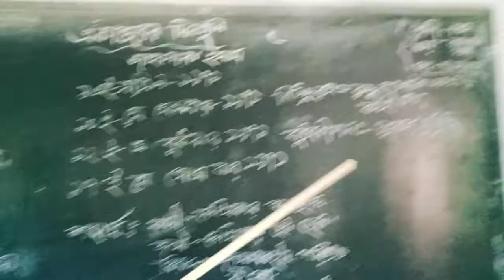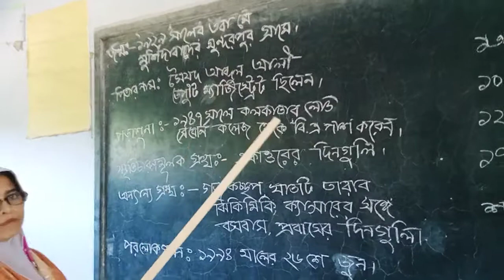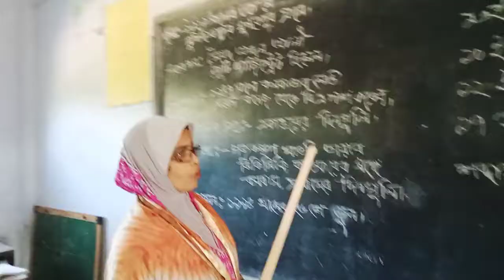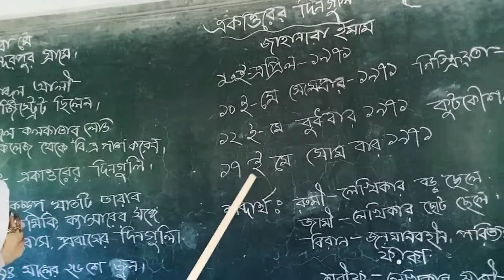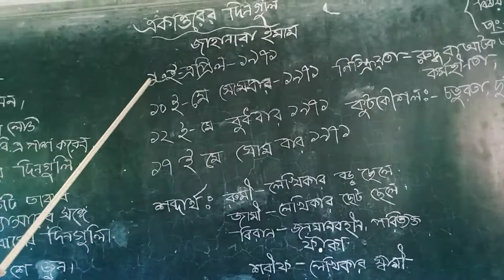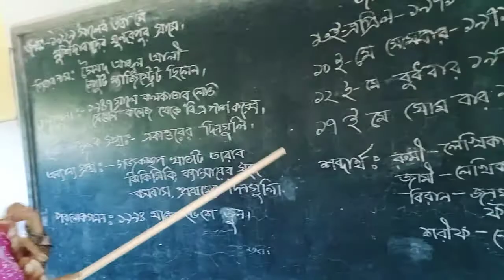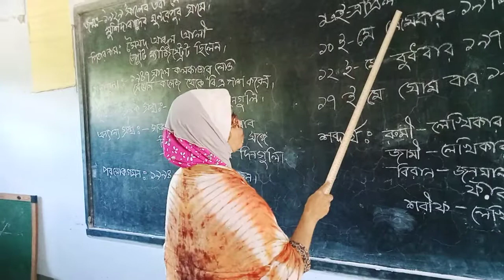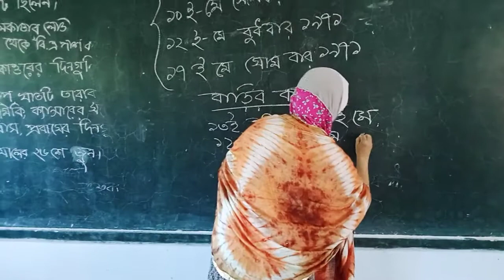parvin Akter(Asst.Teacher) Tarpurchandi GM Fazlul Haque High School. Chandpur D:08/11/20